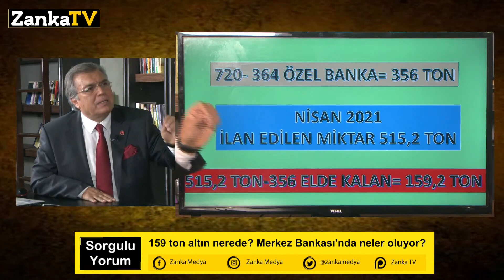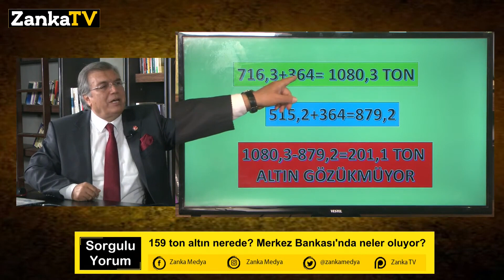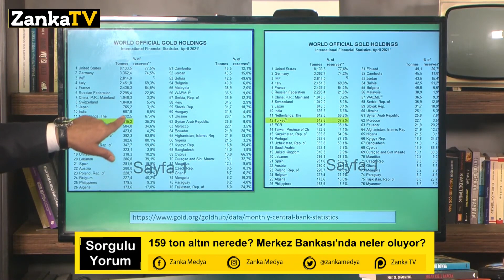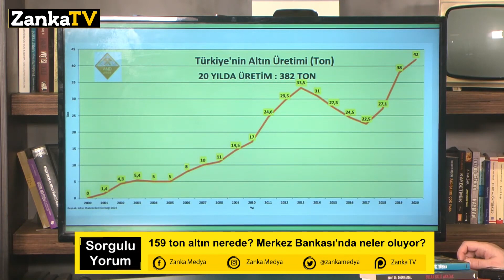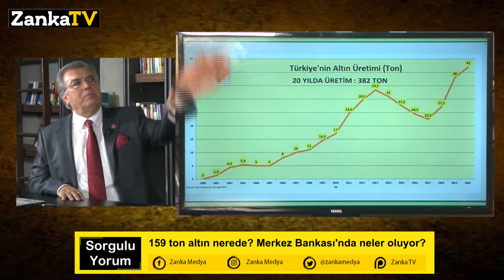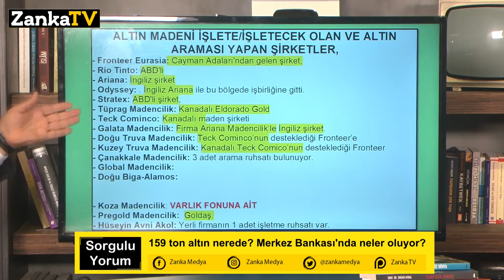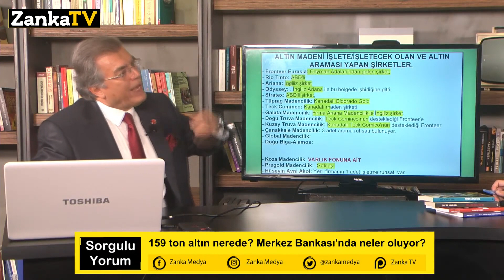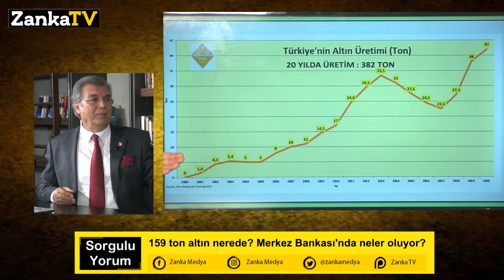ALTIN KRİZİ BÜYÜYOR! 159 TON ALTIN NEREDE AÇIKLADI! PROF. DR. DOĞAN AYDAL | FERİT ATAY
Ferit Atay'ın SorguluYorum'da konuğu Yeniden Refah Partisi Genel Başkan Yardımcısı Prof. Dr. Doğan Aydal.
1) 159 ton altın nerede?
2) Merkez Bankası Başkanı Şahap Kavcıoğlu'nun 700 ton rezerv açıklaması
3) Merkez Bankası rezervleri nerede kullanıldı?
4) Şahap Kavcıoğlu nasıl görece geldi?